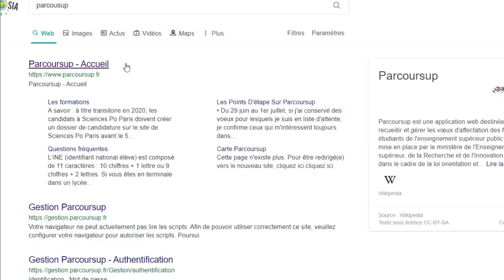RÉACTION PARCOURSUP ( un an après ?)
Je suis blasée dans mes vidéos ?

Cette question revient parfois et je préfère y répondre ici que vous laissez penser que je n'aime pas créer , filmer , monter. En effet, mes vidéos sont très calmes ( parfois trop pour certains) mais c'est un parti pris. Je suis au quotidien quelqu'un de très stressée et toujours très active. Je me suis rendu compte que j'aimais créer des vidéos plus calmes car cela m'aidait à me détendre et que cela contrebalancé ce côté là chez moi. Je sais que c'est assez déroutant étant donné que beaucoup réalisent sur Youtube des vidéos très très rythmées mais je préfère faire ce qu'il me plait que me forcer ;)

Les musiques :

- remix musique Friends
-remix Charli Chaplin

ET MOI?